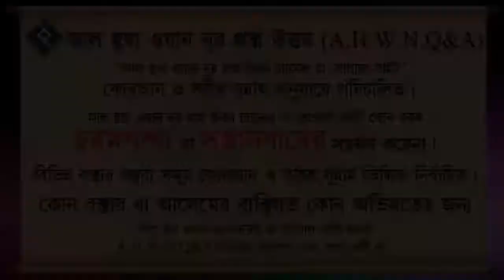তিনটি মূলনীতি┇পর্ব ১┇৪০ নং┇শায়েখ আব্দুল আল বাকী